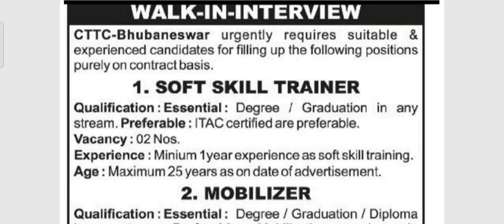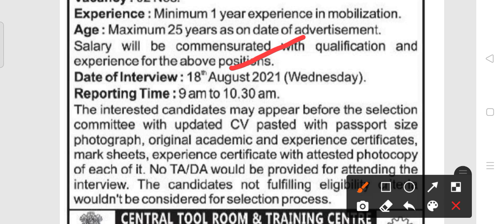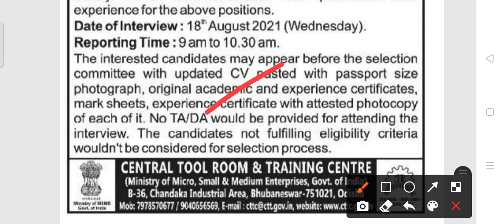CTTC Bhubaneswar recruitment 2021!! for various posts!! Odisha latest job update 2021!!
CTTC Bhubaneswar recruitment 2021.